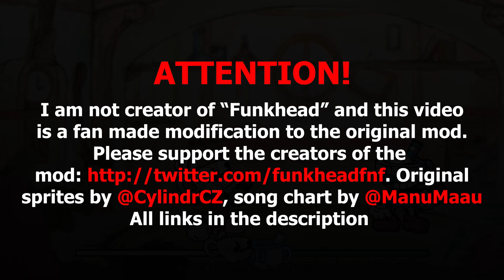FUNKHEAD - Gameplay Full Song (not final) But Mugman Vs Cuphead.. | Friday Night Funkin Mod Cuphead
Friday Night Funkin Mod Cuphead | FUNKHEAD - Gameplay Full Song (not final) But Mugman Vs Cuphead

Authors:
Artists: PickleKing13, DrDaynaze, xooplord, Raze_SFM, CylindrCZ, Leomming, Cartoonsidius, TomasInkwell, Smugly88, Saruky_, code_beru.
Coders: SoytoUnleashed, isophoro, BrightFyre_, pickled_bastard ,code_beru, Nebula the Zorua
Composers: DecayLazz0, DrDaynaze, sub0ru, Fire_Mario_Fan, Funny_Mechanism, AeroDynamicRob, helpme_thebigt, electro_mike WassabiSoja, MrNoL15, Saruky__
Chapters: Vivaderus, pickled_bastard, ThisIsNoerlol
Directors: PickleKing13, DrDaynaze, pickled_bastard

Indie Cross V1 - Bendy but... i heavily edited
Indie Cross V1 - Cuphead but... i heavily edited